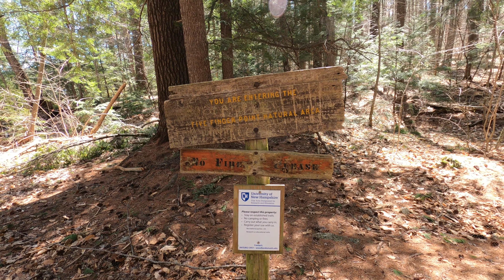Five Finger Point - Squam Lake Hike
Five Finger Point
Squam Lake
Holderness/Sandwich, New Hampshire

Audio File Title:
Morning Light

Audio File ID:
203178

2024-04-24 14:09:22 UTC